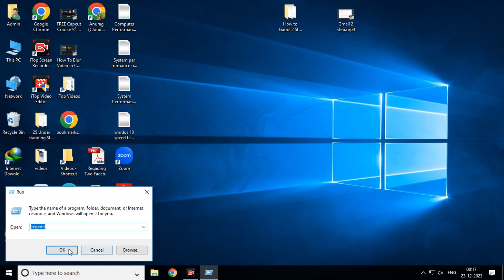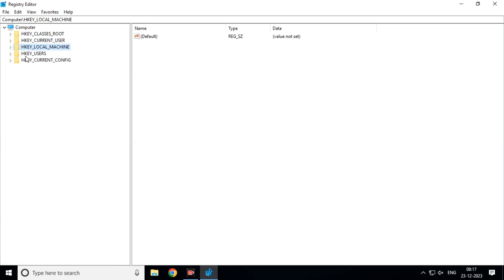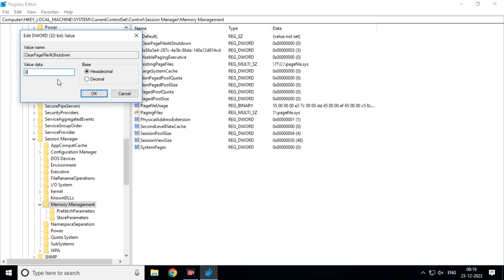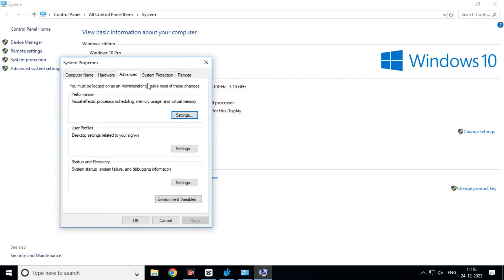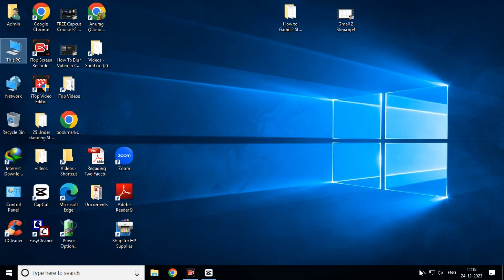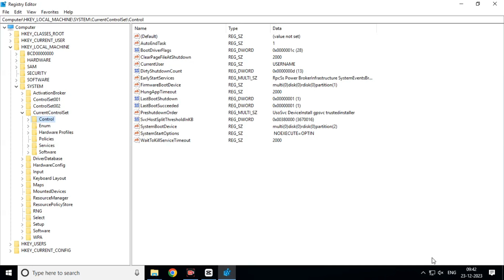How to Shut Down Windows 10 Fast | Windows 10 slow shut down fix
How to Shut Down Windows 10 Fast |
Windows 10 slow shut down fix |
fast shut down |
slow shut down |
fix slow shut down |
Fix slow shutdown windows 10 2024 |
fix windows 10 slow shutdown |
how do i speed up windows 10 shutdown |
how to fix windows 10 slow shut down |
shutdown fast windows 10 |
slow shutdown windows 10 |
windows 10 slow shutdown |
Slow windows 10 shutdown |
windows 10 |
fast shutdown in windows 10 |
windows 10 shutdown |
make windows 10 shutdown faster |
windows 10 won't shut down fix |
windows 10 shutting down stuck |
how to |
how to make windows pc fast shutdown and startup (windows 10/8.1/7) |
shutdown windows one click |
Windows 10 slow shutdown 2020 |

This Video Shows how to shut down Windows 10 fast. In other word How can we fix the problem occurs in windows 10 of slow shut down. We will optimize the windows registry to make it shutdown faster.